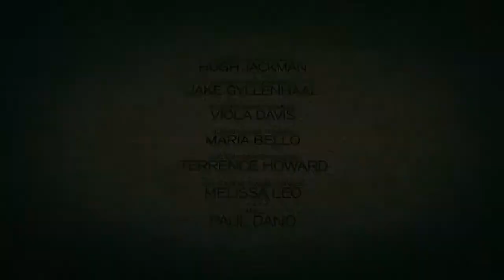非常人犯 中文預告 Prisoners Trailer #1